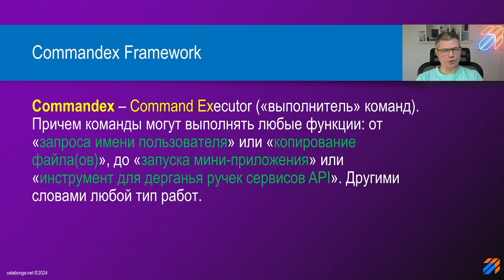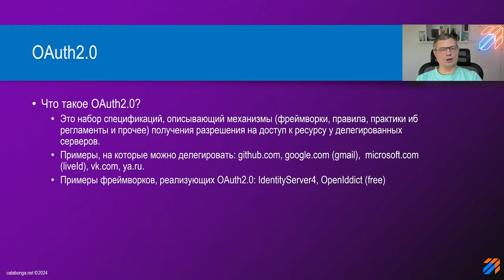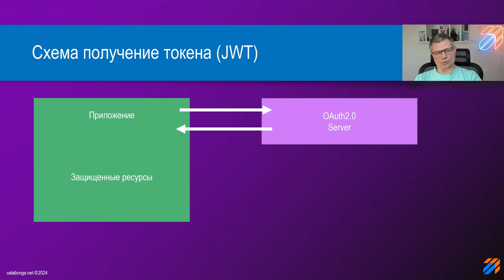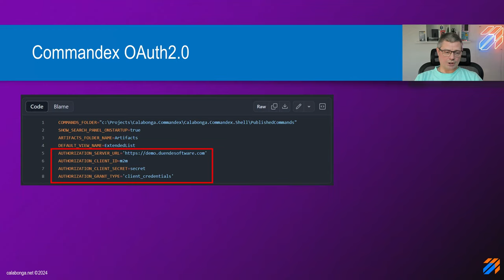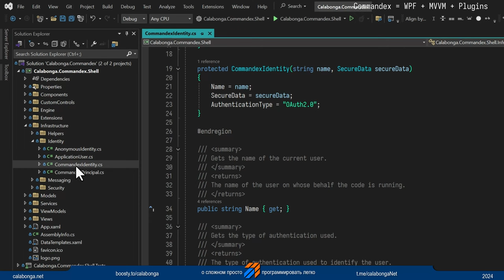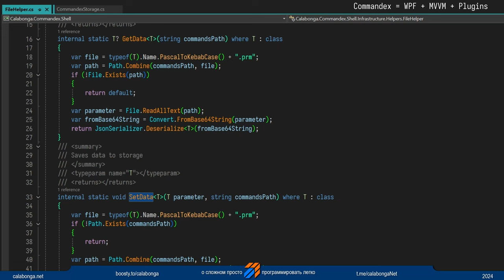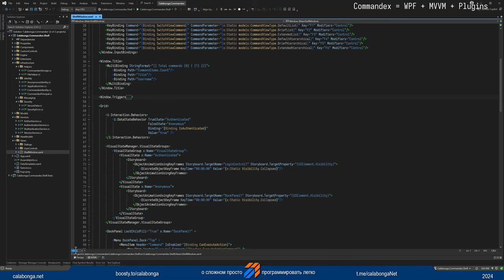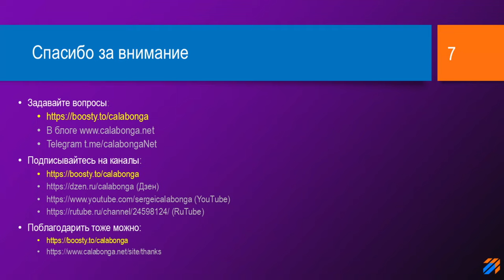Commandex Framework - Модульный монолит. Shell + OAuth2.0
Краткий обзор нового функционала Commandex в приложении Shell.
В этом видео покажу, как работает custom OAuth2.0 на WPF + MVVM. А также покажу, как и из чего состоит система, а также напомню (кратко) про то, что такое OAuth2.0.